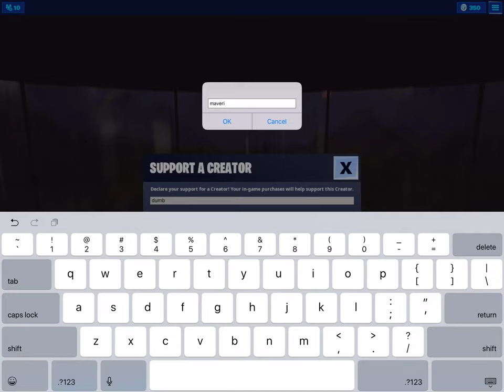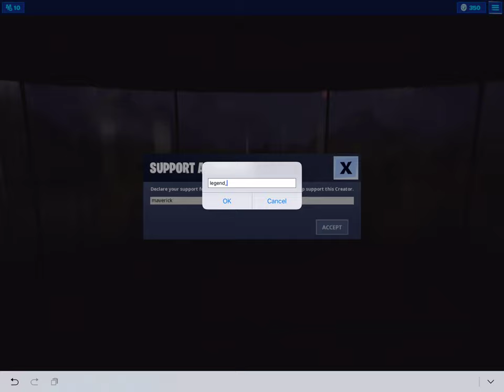Landed mega mall in trios arena got 5 kills then died to sweat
Shout out to mgskins go freind him